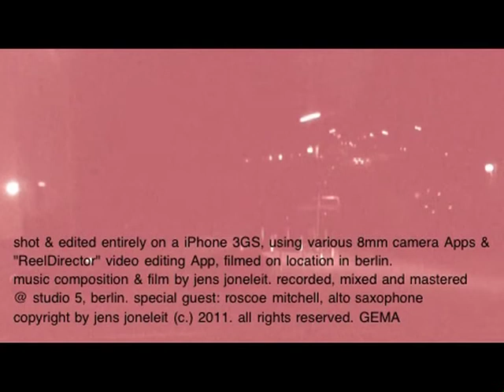Terrain-Jens Joneleit (2011)